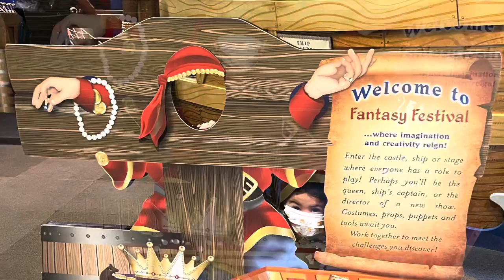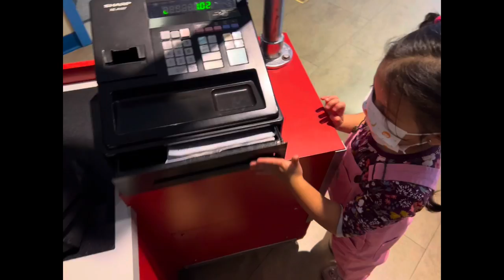Discovery Children’s Museum LV!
2022!
It’s been a long time since we last uploaded, but here’s a short video of Juliette visiting Discovery Children’s Museum in Las Vegas, Nevada.

More video’s coming soon, and a little life update since we left Korea.

XOXO,
GARCIA TIMEZ